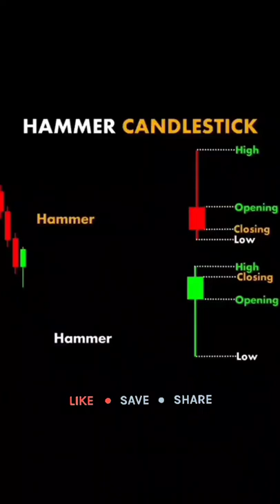hammer candlesticks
🚩Forex trade copier. No monthly payments